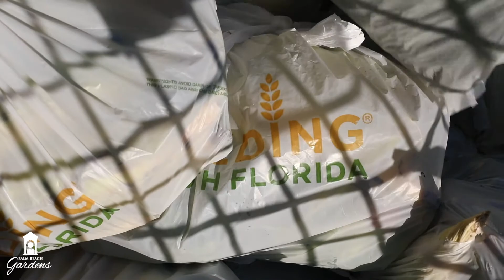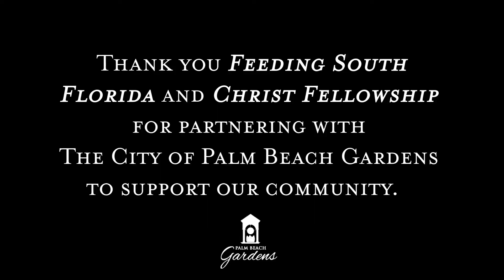Making a Difference with Feeding South Florida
Together, we can make a difference in Palm Beach Gardens! Thank you to Feeding South Florida and Christ Fellowship for partnering with us to distribute much needed resources in Palm Beach Gardens.